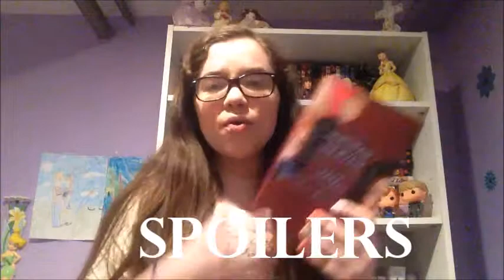Top 5 Book Hangovers: Top 5 Wednesday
Book Hangovers. They happen, they destroy our souls, and make everyone around us question our sanity. Today I review my top 5 most sou-crushing, life-ruining, book hangover messes. And yet, through it all, we voluntarily do this to ourselves time and time again.